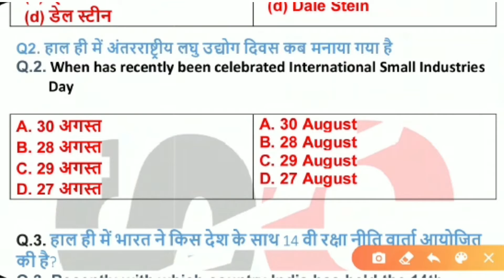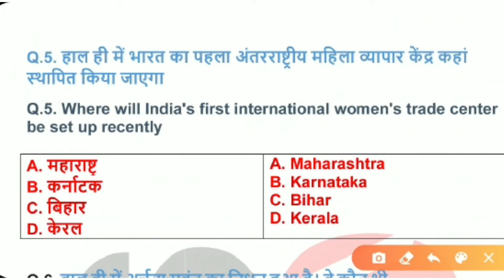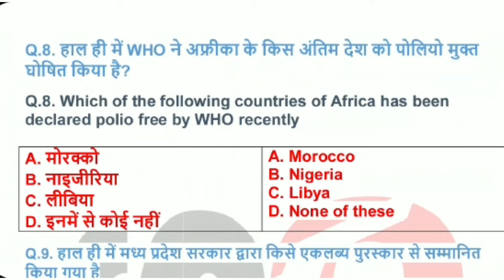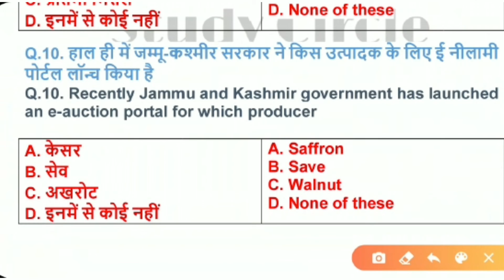#49 | 31 August 2020 Current Affairs | Daily Current Affairs| Current Affairs In Hindi |study circle